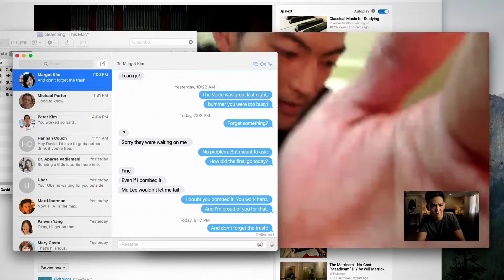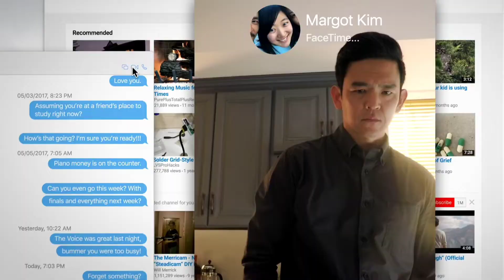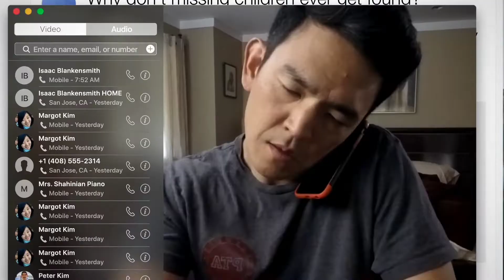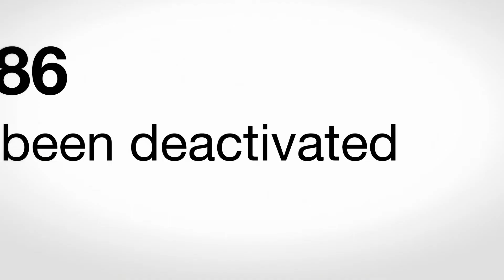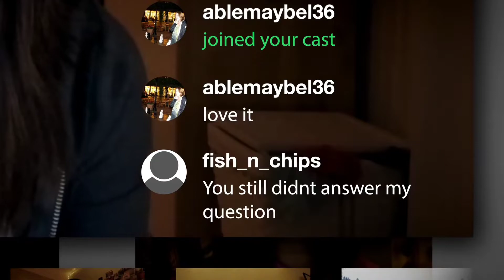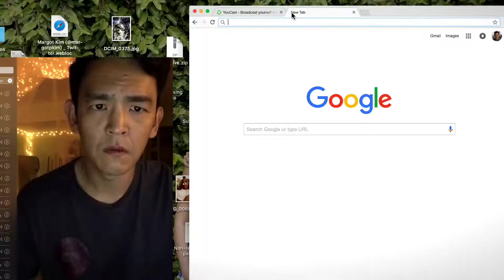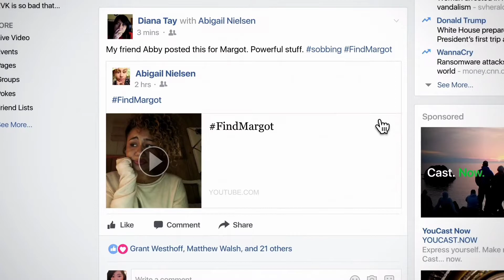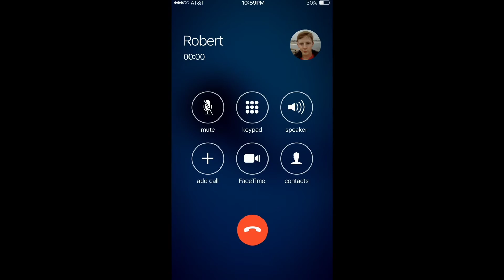Searching Movie Explained in Hindi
Searching is a 2018 American Screenlife mystery thriller directed by Aneesh Chaganty in his feature debut, written by Chaganty and Sev Ohanian and produced by Timur Bekmambetov. Set entirely on computer screens and smartphones, the film follows a father (John Cho) trying to find his missing 16-year-old daughter (Michelle La) with the help of a police detective (Debra Messing). This was the first mainstream Hollywood thriller headlined by an Asian-American actor.